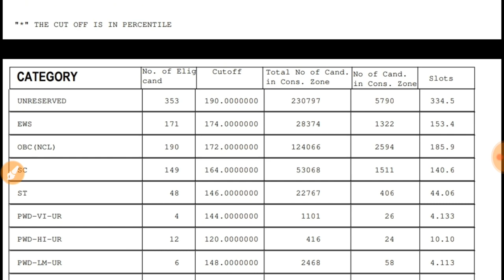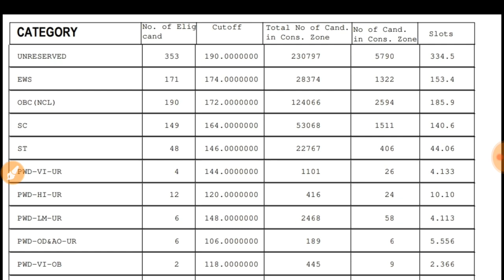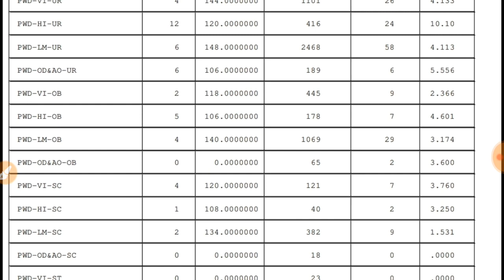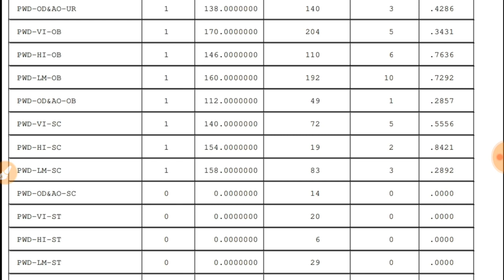SANSKRIT CUTOFF || OFFICIAL || UGC NET 2023 EXAM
it's official CUTOFF by NTA